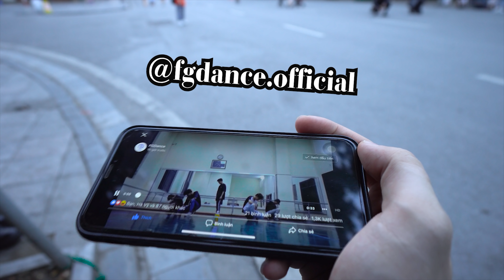[KPOP IN PUBLIC CHALLENGE] AB6IX (에이비식스) - 'HOLLYWOOD' DANCE COVER by FGDance from VIETNAM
FGDance's latest project has been released.
Camera & Editor : FGD I.M ( @fgd_i.m )
Support : FGDance Staffs
Woojin : @fgd_kwang.tunq
Donghyun : @fgd_vyhn
Woong : @fgd_danhh._
Daehwi : @fgd_pinky
Youngmin : @fgd_duyanhh_nghiem
_ Instagram : @fgdance.official
_ Tik Tok : @fgdance.official
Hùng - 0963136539